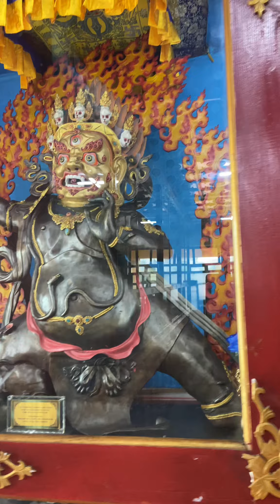Страна чудес Монголия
Поездка к озеру Дурген нуур, июнь 2023г. Туроператор Златогорье.